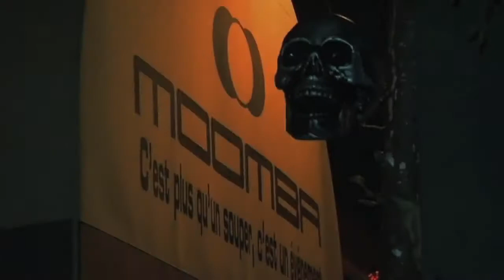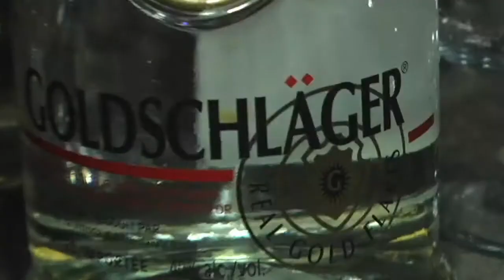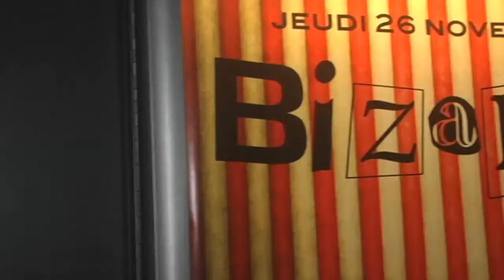Haloween 2009 au MoombaSupperclub